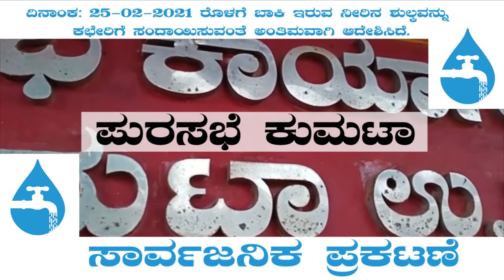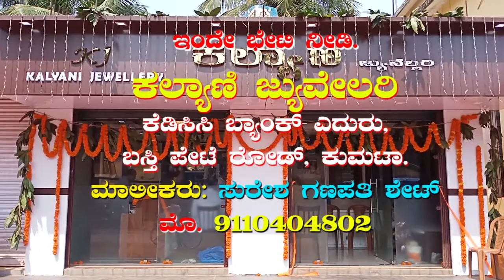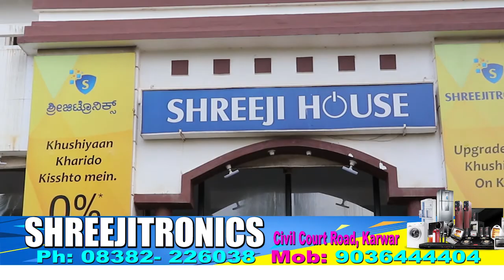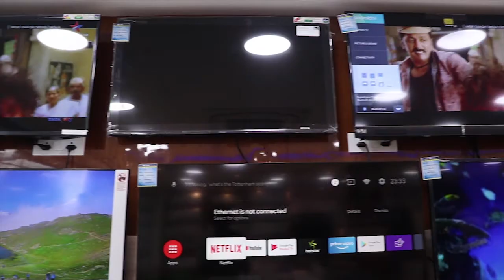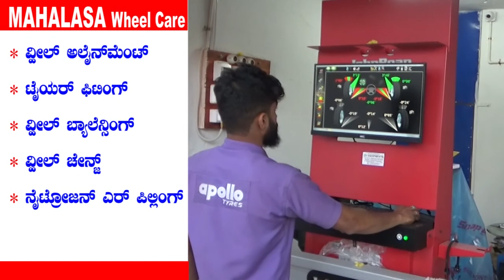Canara plus tv total news in 20-4-2021.